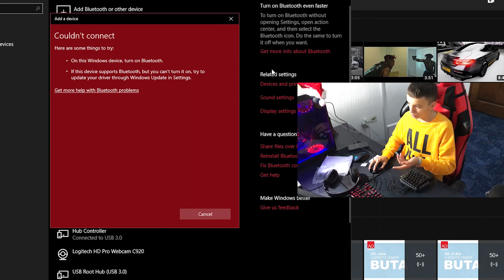Arma e Re Shume e Fortë !!! - Fortnite (GameSir VX Aimswitch) | VaddaTv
►Nese ju ka pelqy qekjo video bojeni like edhe ftoni shokt tuaj me shiku ket video - Faleminderit.